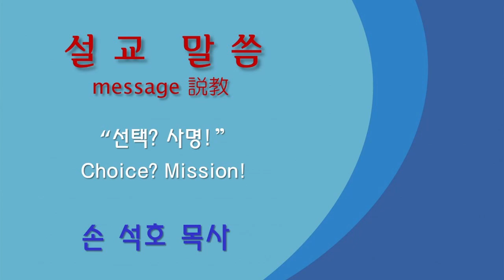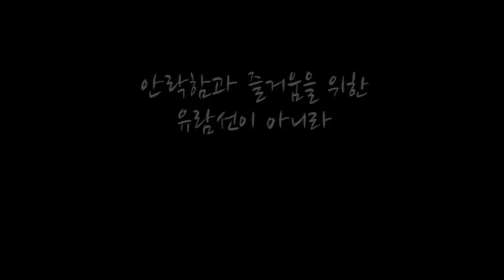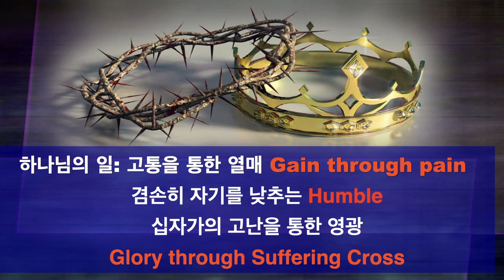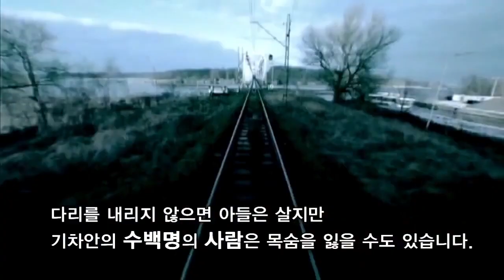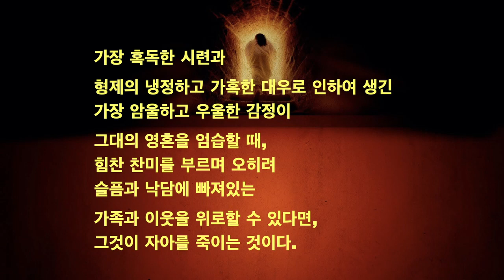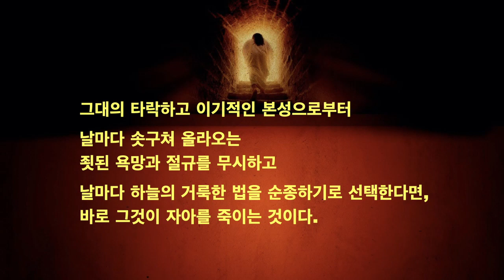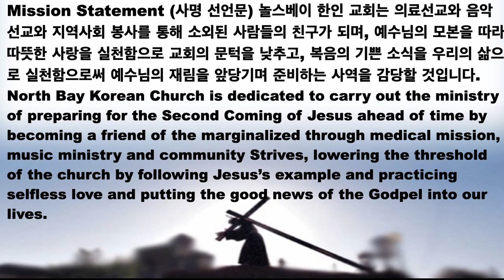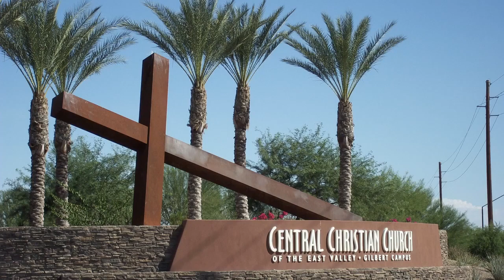선택? 사명! (십자가의 도! 생명의 길!) 마태복음 16장24-26절 2022 0827 North Bay 예배 말씀 손석호 목사